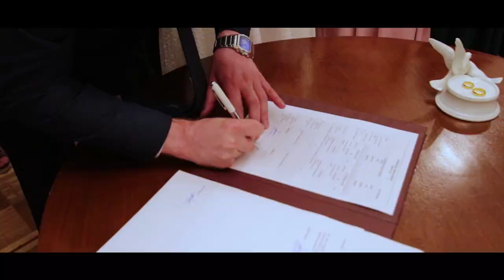kakha & nini wedding story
VM Film studio